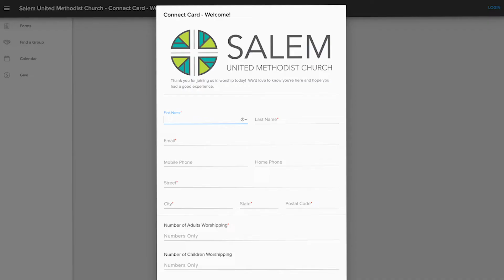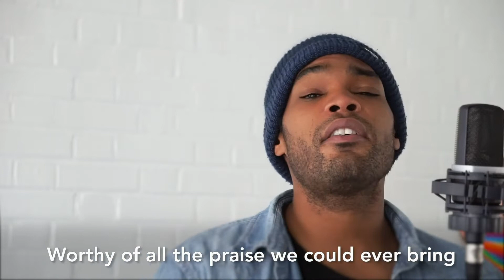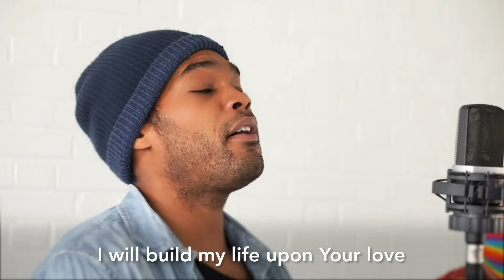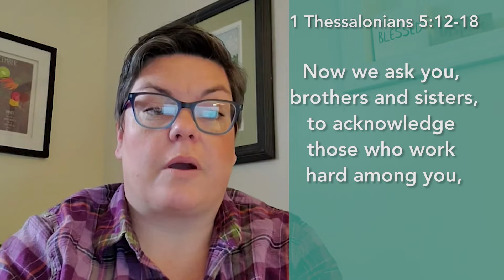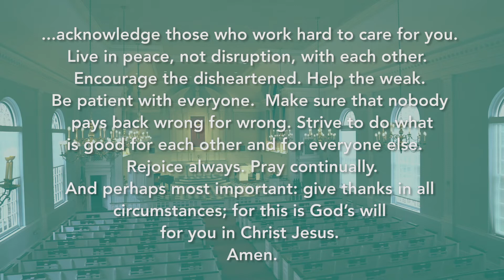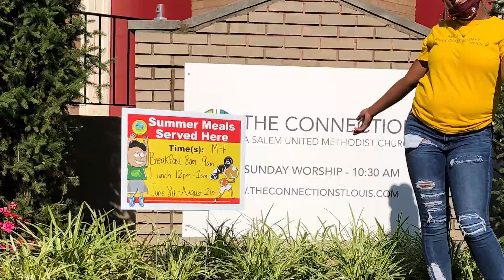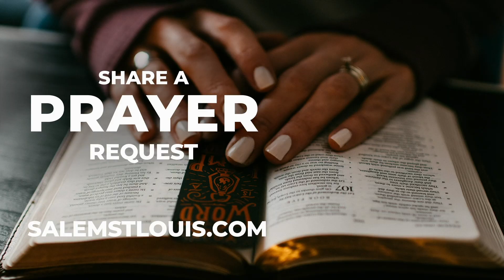Salem St. Louis Online Worship 11.22.20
We're glad you came to worship with us today. Our vision is to Connect All People With God's Extravagant Love. Below you can fill out a connect card, give online, leave a prayer request, and find a group. To learn more about Salem United Methodist Church visit us